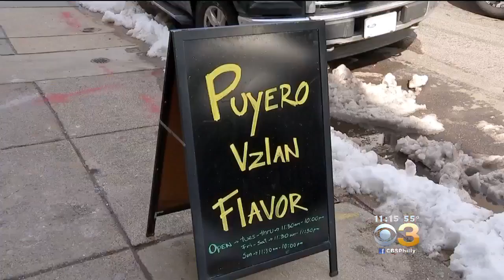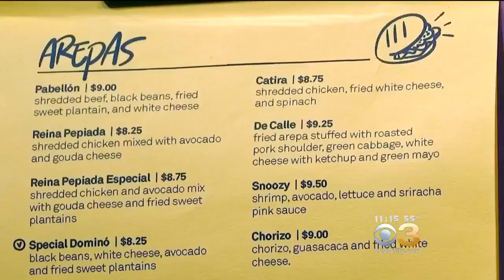Taste With Tori: Puyero